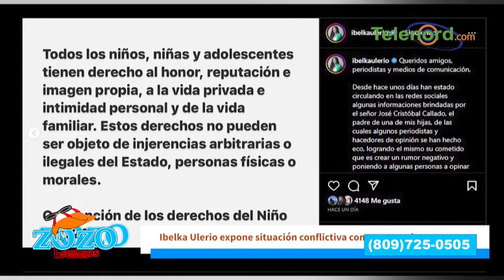Ibelka Ulerio no debería hacer públicos sus problemas personales opina Engels Lizardo